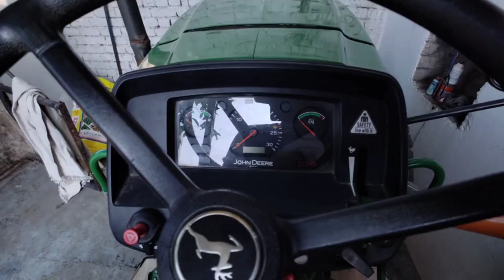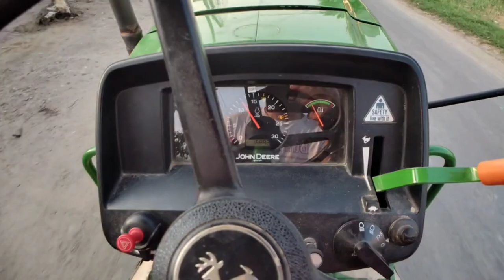Getting Ready To Operate This Implement🙄